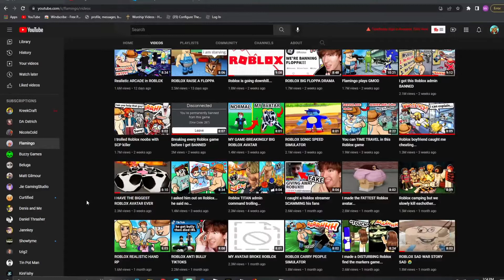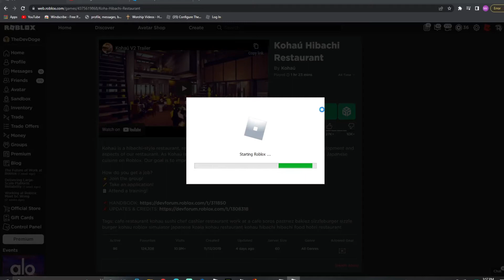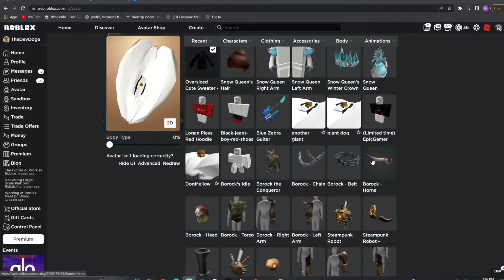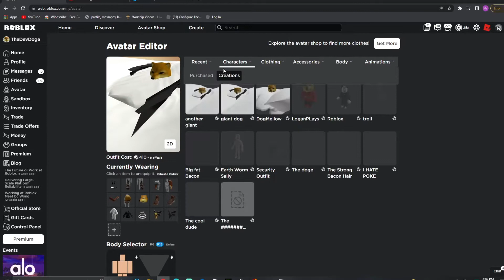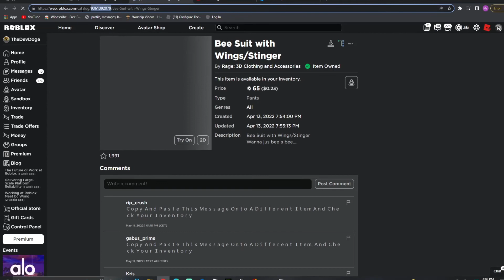I broke the Roblox avatar system AGAIN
I made my Roblox avatar even bigger than ever before...